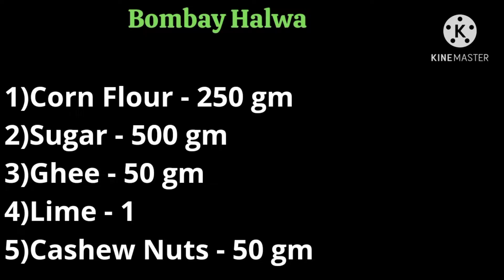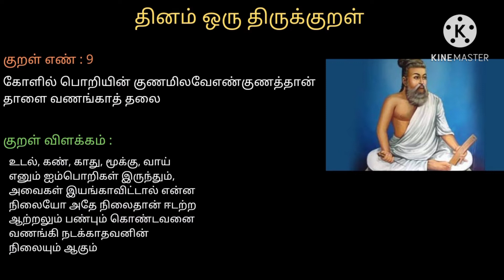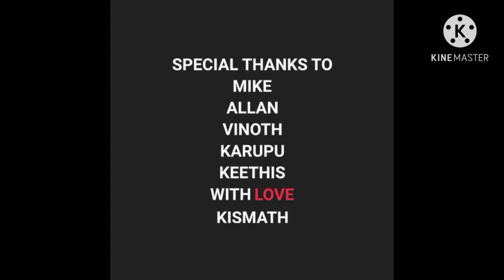Bombay Halwa |பம்பாய் ஹல்வா | How To Make Bombay Halwa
It's An Most Unique Dish Which Is Loved By Sweet Lovers

Have A Look At This Video You can Make Your Own Halwa In your Home Itself

Here Are Our Other Channel Videos as Follows